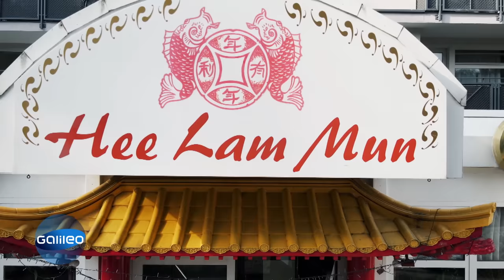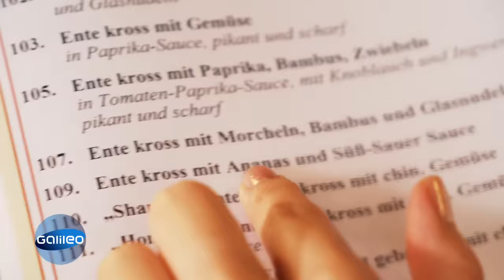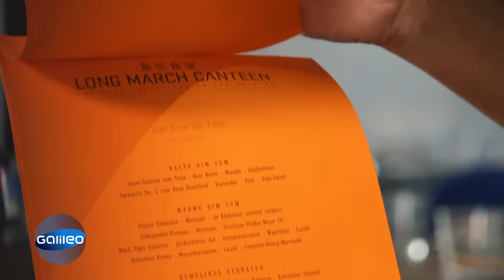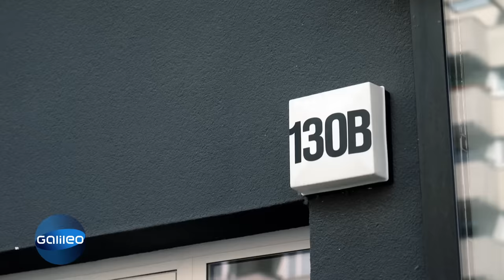Authentisch oder angepasst? Chinas Küche in deutschen Restaurants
Bereits 1923 hat das erste China-Restaurant in Berlin eröffnet. Mittlerweile gibt es rund 10.000 davon in Deutschland. Doch was hat sich seitdem getan? Wie hat sich die Küche entwickelt und wie viel "China" steckt noch in deutschen China-Restaurants?